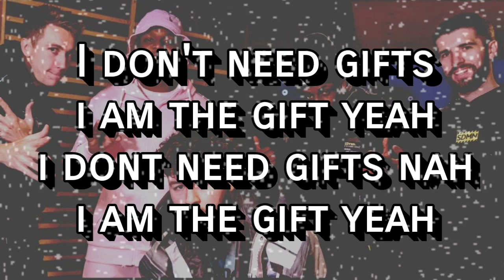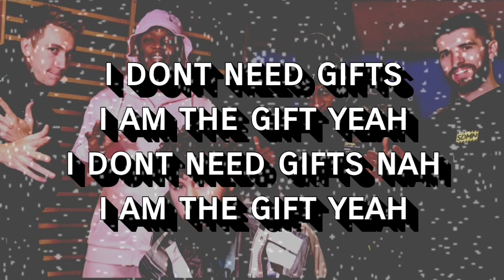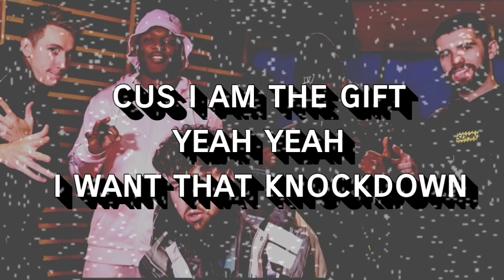Sidemen - The Gift Ft. S-X (Official Lyrics)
Lyrics:
I don't need (yeah), I don't need gifts, I am the gift yeah
I don't need gifts nah, I am the gift yeah

I don't need gifts nah nah, I don't need gifts
I don't need (x2) nah nah nah why?, cus I am the gift

ho ho ho, lyrical father bringing that santa flow, she wanna to take my presents
pump up the pipe and give her that white snow, i slay on these bitches
they know I fuck up a Christmas, my mama watches, spraying my holy water so religious

Run up on your block in the snow

man'll I'll do it no plow (x2)
yeah the flow ain't mine cos i'm feeling i'll, i beg someone ask me how? (how?)
well I got checked up and my doctor said that it's influenza
but i'm in the booth trna be a rapper not an influencer

Ethan likes father christmas cos he missed his (lol!)
snow ain't the type of white on harry's wishlist, vik doesn't even really celebrate Christmas
(nah nah) and JME Shakka knwo i'm carrying your business

yeah yeah bitch we always growing, like a tumor, old man yeah my greys are showing
ok boomer, Ethan if he was a women, Amy Schumer, never leave a kid with Vik, just a rumor

I don't need (x2) nah nah nah why?

yeah yeah, still want that knockdown
Christmas tree, KNOCKDOWN
Mince Pies, KNOCKDOWN
Brussel Sprouts, KNOCKDOWN
Santa Claus, KNOCKDOWN
Greg Paul, KNOCKDOWN
KNOCKDOWN (x4)